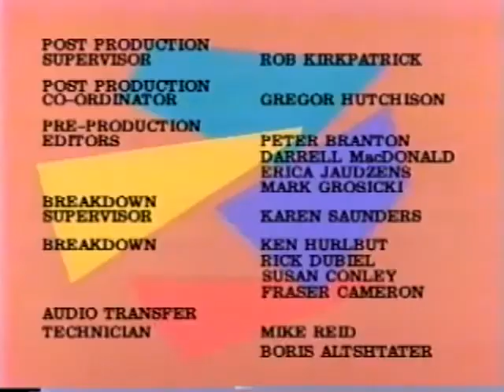Clifford-The Pet Show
Animation/VHS